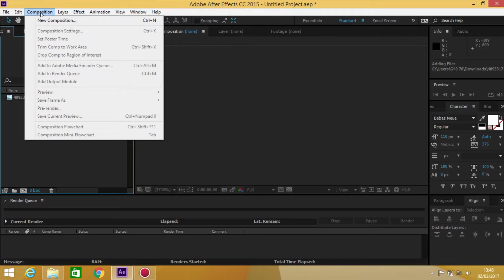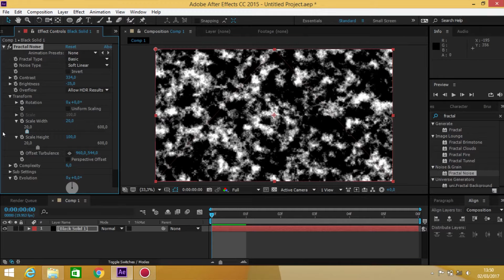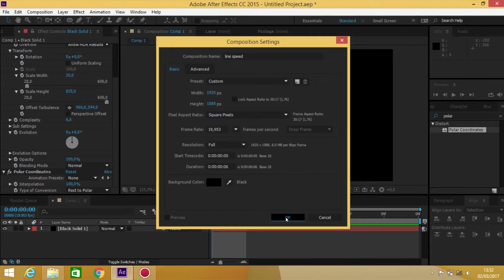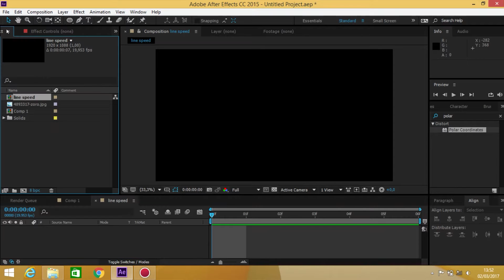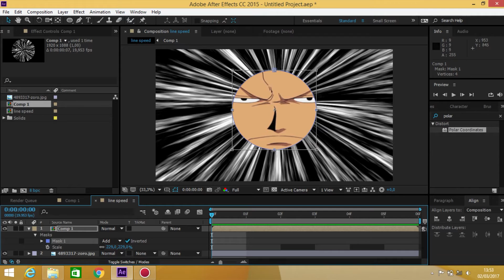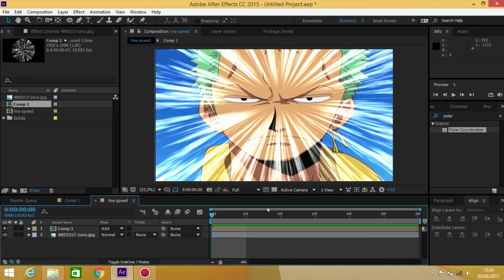AFTER EFFECT TUTORIAL | MEMBUAT LINE SPEED SEPERTI DI ANIME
LINE SPEED SEPERTI DI ANIME

efek ini untuk menunjukkan ekspresi yang ada di anime